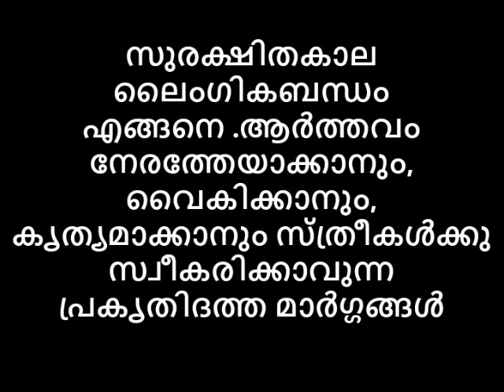ശാരീരികവേഴ്ച പേടികൂടാതെ എപ്പോൾ നടത്താൻ പറ്റും,ആർത്തവം ക്രമീകരിക്കാൻ അറിയാമോ